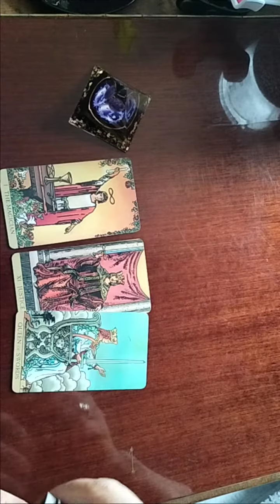ორ დღეში თქვენს ჩანაფიქრს როგორ ხედავენ კარტები?!🃏💫✨🃏